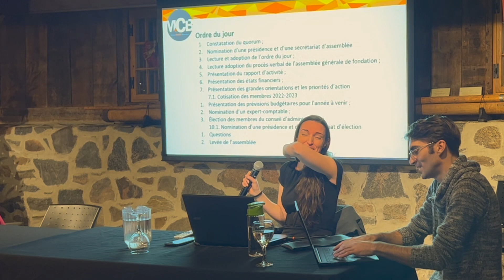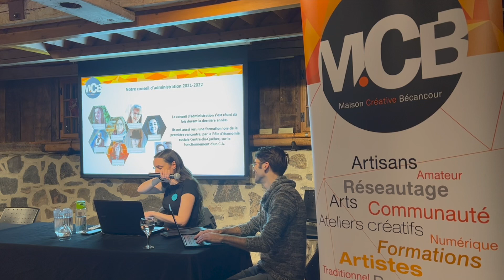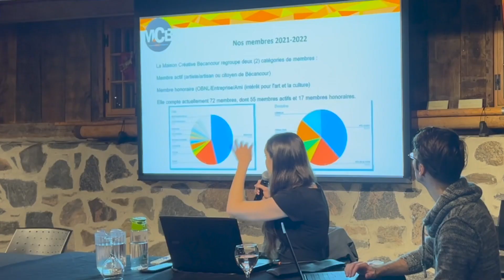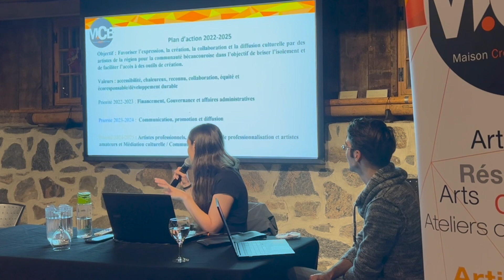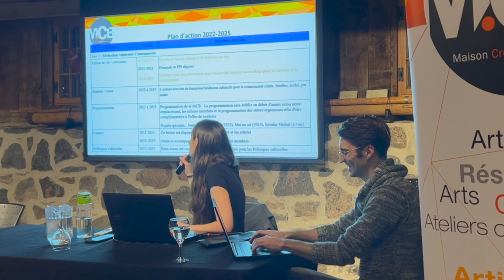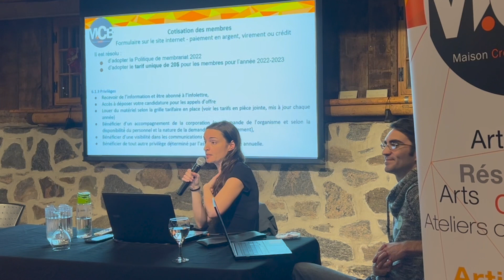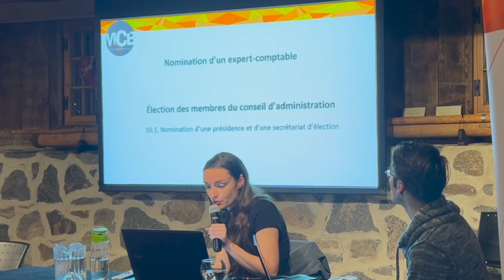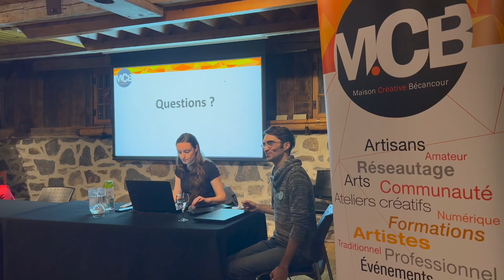Première assemblée générale annuelle de la Maison Créative Bécancour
François Poisson, Télé-Coeur

BÉCANCOUR - Son assemblée générale de fondation s’était déroulée en visioconférence le 17 novembre 2021. Un an plus tard, le 6 décembre 2022, c’est en présence qu’a pu se tenir la première assemblée générale annuelle (AGA) de la Maison Créative Bécancour - qui est toujours à la recherche d’un lieu physique permanent.

C’était dans l’écrin magnifique d’un Moulin Michel illuminé à l’extérieur et aux boiseries chaleureuses à l’intérieur donc, que la présidente de l’organisme, Sonia Goulet-Lacasse, était tout sourire pour animer l’événement. Gabriel Lépine, chargé de projet et premier employé de la Maison Créative, l’accompagnait pour la logistique et… les chiffres.

Plus de vingt personnes, artistes de toutes disciplines et représentants de différents partenaires, étaient présentes pour assister à l’AGA.

Il en coûtera désormais 20$ pour devenir membre de la Maison Créative Bécancour, ce qui permettra de bénéficier de plus en plus de services, à mesure que l’organisme évoluera. Le bilan de la première année d’existence est positif, avec bon nombre d’activités et de nouvelles collaborations. Les trois postes à pourvoir au conseil d’administration l’ont été sans besoin d’élection. Joanie Pépin et Julie Bélanger (qui avait rejoint à l’été) demeurent. Denise Hubert est la nouvelle venue. Outre Sonia Goulet, Josée Bouvette, Julie Desbiens et Rozie Bouchard (également nouvelle de l’été) figurent aussi sur le conseil d'administration.

Une activité de réseautage entre artistes, qui suivait l’AGA, fera l’objet d’un reportage ultérieur de notre journaliste François Poisson (Initiative de journalisme local).

Télé-Coeur tient à remercier le gouvernement du Canada, par l'entremise de CACTUS, pour son aide dans le cadre du programme Initiative de journalisme local.